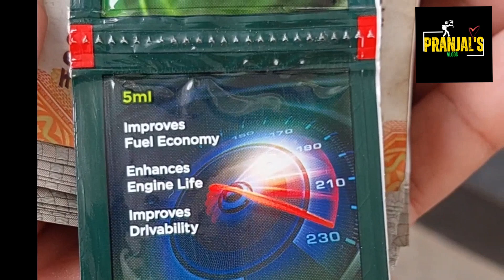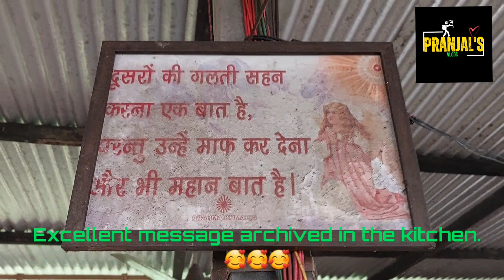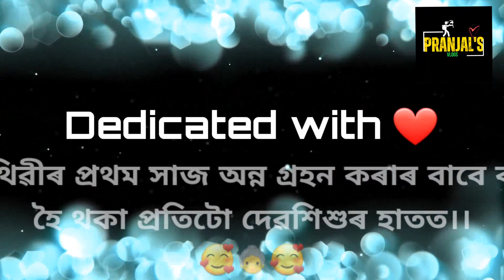"SINAKI" ৰ সতে প্ৰথম দেখা।।😍 "SINAKI" Ke Saath Pehli मुलाकात।।🔥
Welcome everyone to Pranjal's Vlogs 🙏💖

Your Blessings and Support means a lot. ❤️